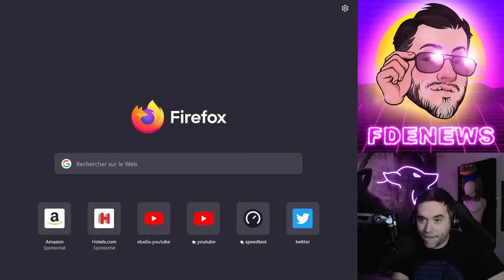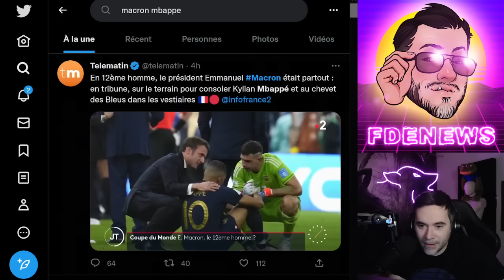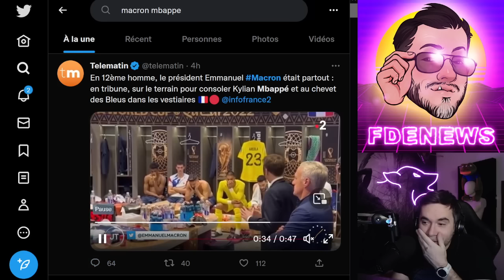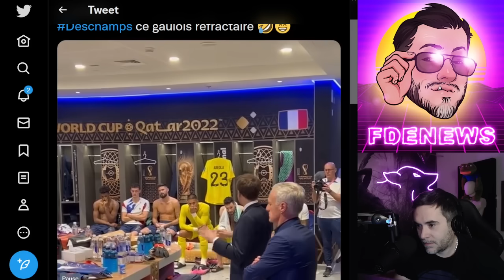MACRON CE FORCEUR TITANESQUE CRÉER LE MALAISE ULTIME APRÈS LA FINALE !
BSC : 0xc697cB06D4e8A93CeF3aae3BA4004B34216030b9